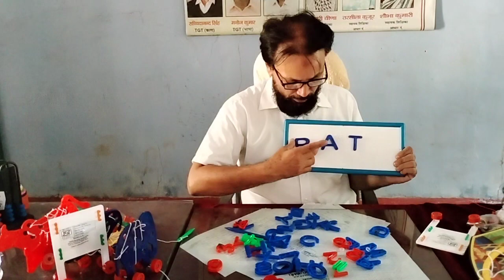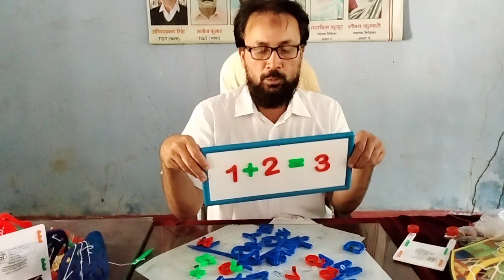FLN ACTIVITIES ( MAGNETIC BOARD, Letters and numbers)